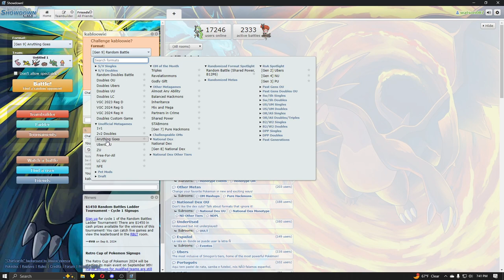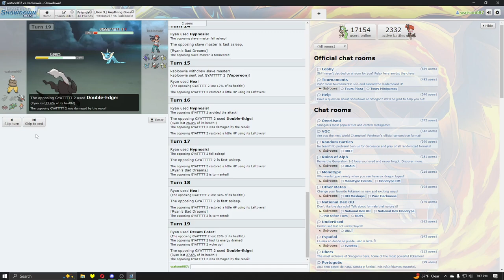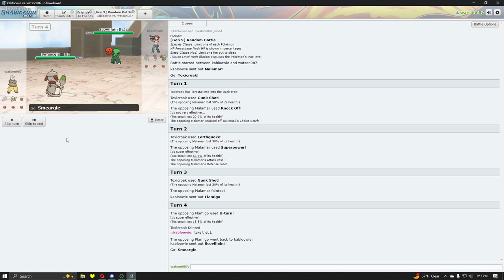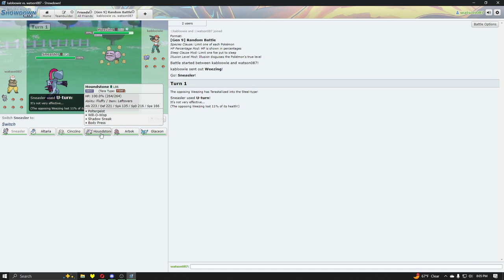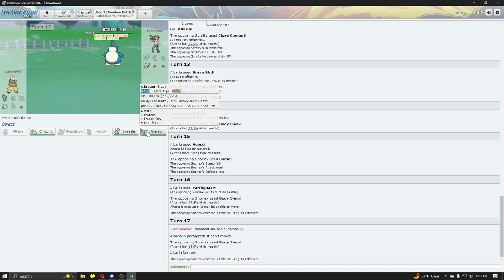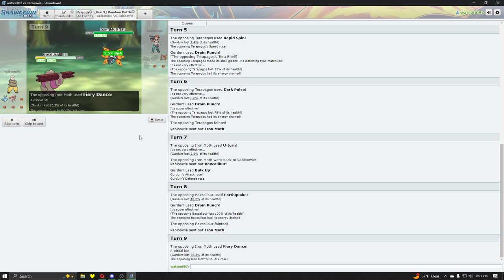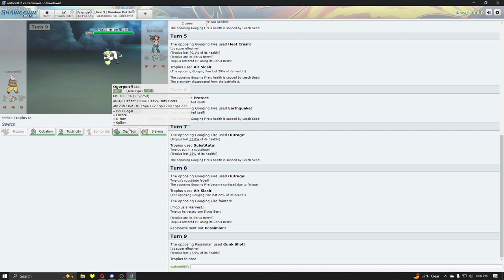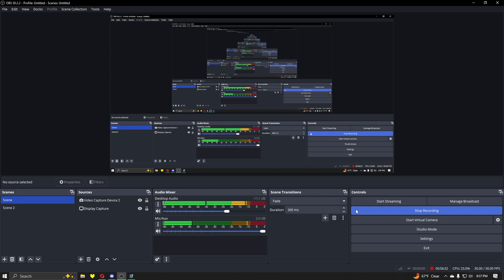Pokémon Showdown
Just an exciting game of Pokémon Showdown with @this-guy-!